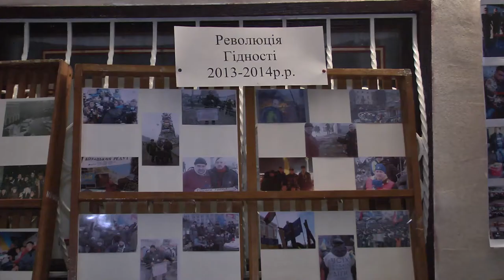На Глибоччині відзначили День Гідності